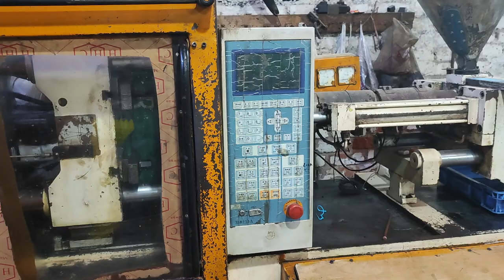Cloth Hanger Benzer, Call us +91 8802724604 Gobind Industries hanger plastichanger woodenhanger #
GOBIND INDUSTRIES

Production Unit: GOBIND INDUSTRIES Sector 5, Bawana Industrial Area, New Delhi-110085,